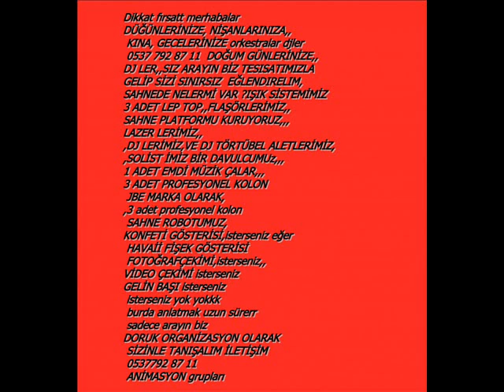düğün organizasyonları canlı fasıl ekipleri orkestralar arayın 0537 792 87 11 kına nişan